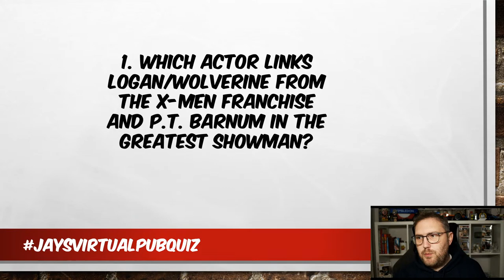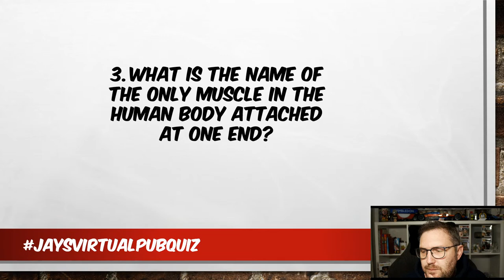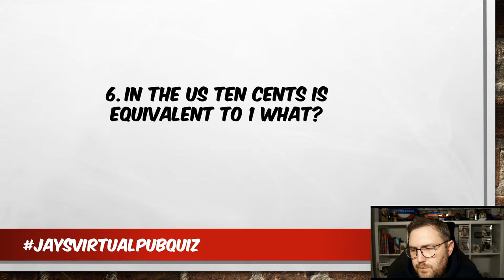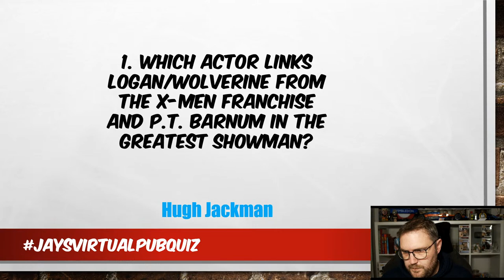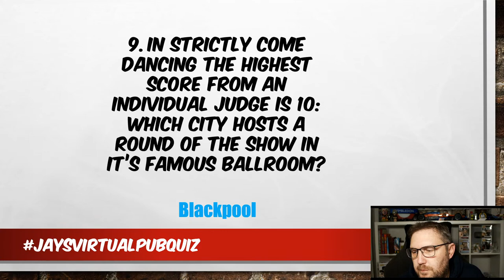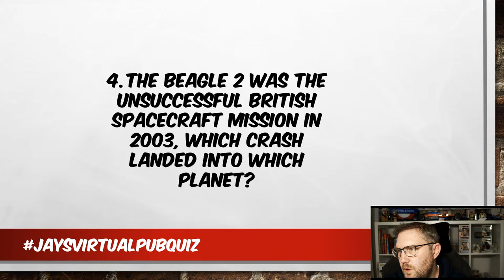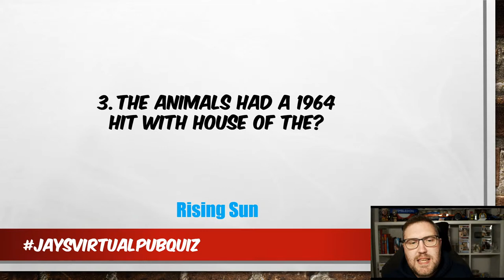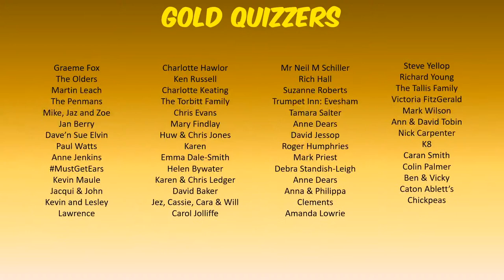Virtual Pub Quiz, Live! Thursday 9th March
Live 50 Question traditional pub quiz, first Question as always at 8:15pm

Stay Safe
Jay